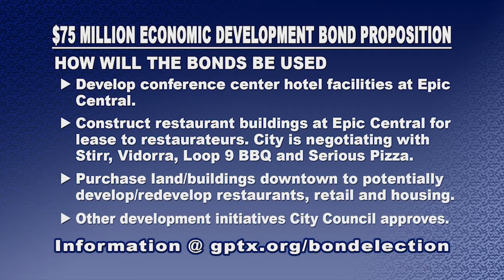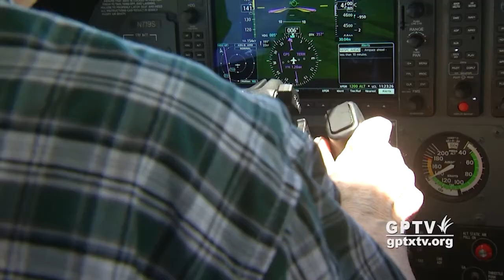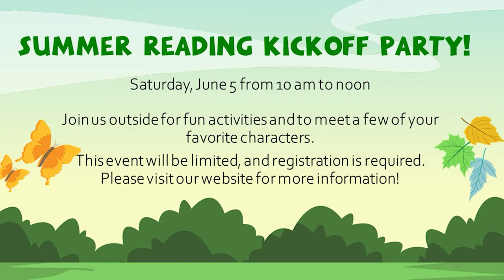GP Update 052821